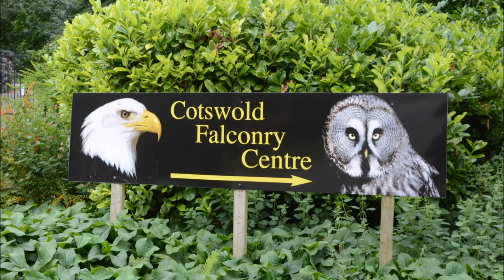Cotswold Holiday August 2021 Day Six Part Two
Music